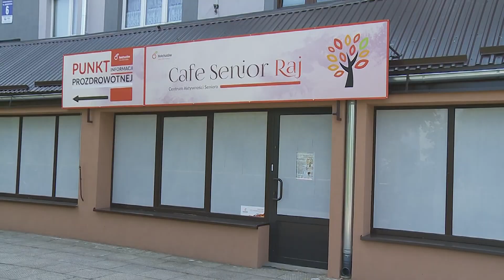TKB - Budżet obywatelski - 22.06.2022